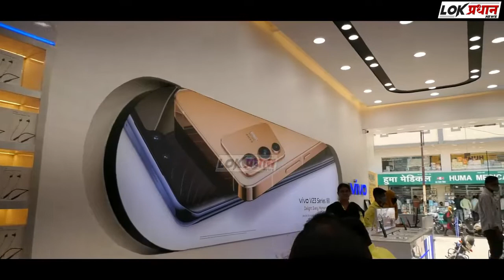मागण्या मान्य न झाल्यास 15 ऑगस्ट रोजी आंदोलन.. काय प्रकरण पहा!